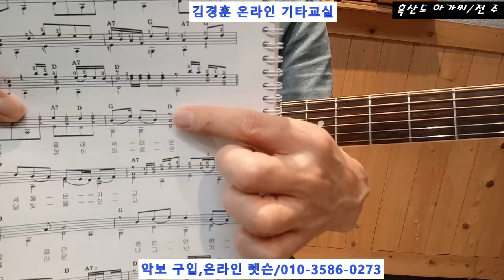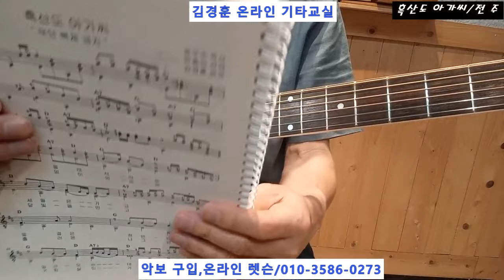흑산도 아가씨(이미자) / 전 주 해설 * 혼자서 즐기는 통기타 10집~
( 초중급 레벨 / 혼자 연주 즐기기 / 434곡 수록 )

( 중상급 레벨 / 동아리 혹은 밴드 / 합주 )